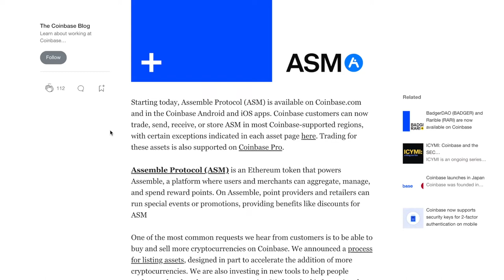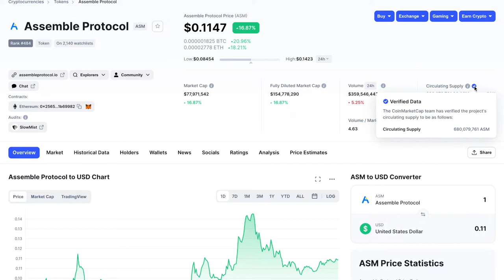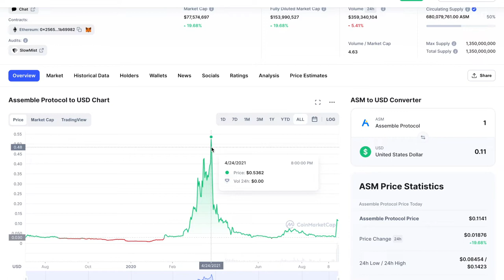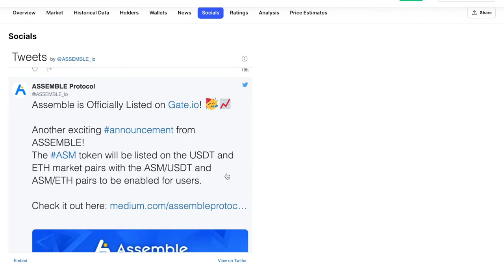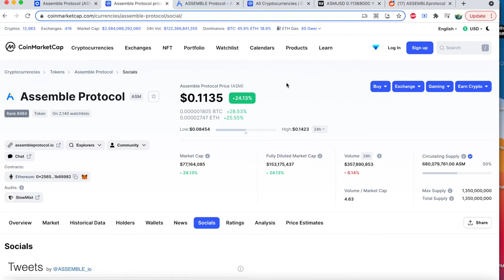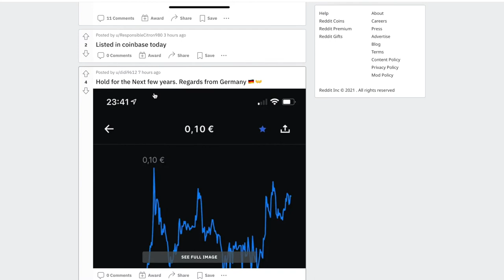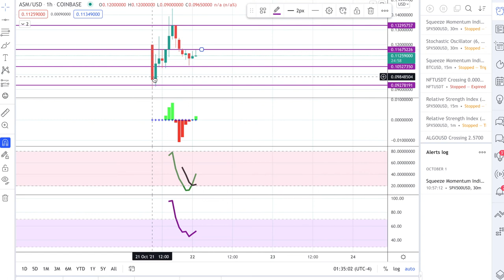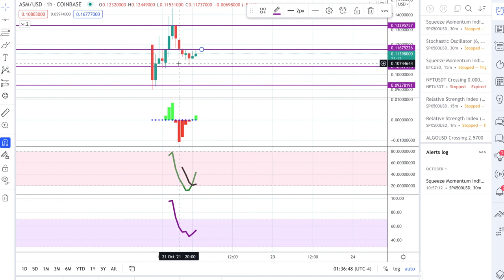ASSEMBLE PROTOCOL ASM - New Coinbase Listing - Technical Analysis - 100X GEM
Let's review ASSEMBLE PROTOCOL ASM, which just got listed on Coinbase. Should you buy it?